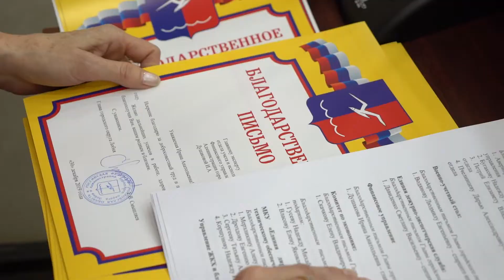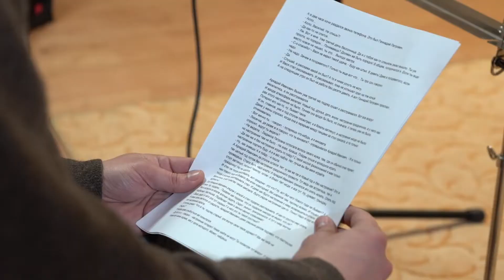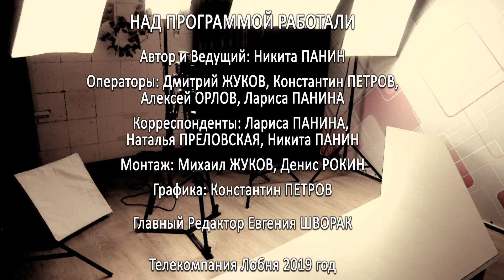Инфоповод. Итоги года, новогодние каникулы, "Зимнее чудо"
Смотрите в программе "Инфоповод"
— Итоги 2019 года для города Лобня: рейтинги, рекорды и многое другое.
— Как проходили новогодние каникулы в городе.
— Квартирник в Центральной библиотеке.
— "Зимнее чудо" в микрорайоне Депо.